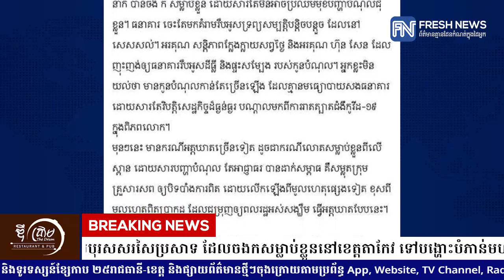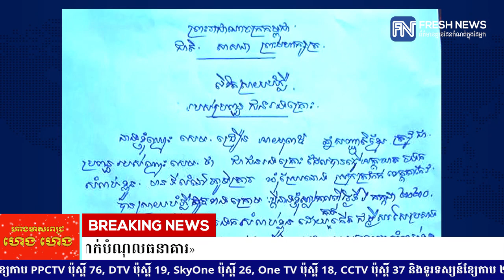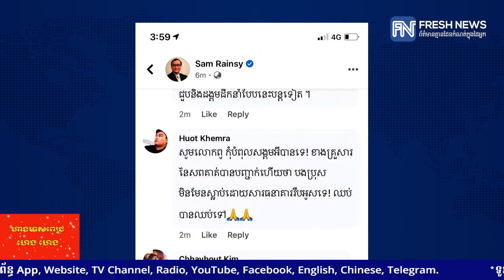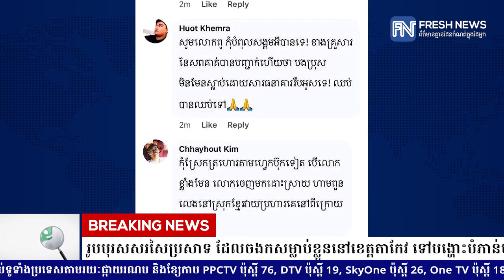ទណ្ឌិត សម រង្ស៉ី យករូបបុរសសរសៃប្រសាទ ដែលចងកសម្លាប់ខ្លួននៅខេត្តតាកែវ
ទណ្ឌិត សម រង្ស៉ី យករូបបុរសសរសៃប្រសាទ ដែលចងកសម្លាប់ខ្លួននៅខេត្តតាកែវ ទៅបង្ហោះបំភាន់មហាជនថា «ចងកព្រោះជំពាក់បំណុលធនាគារ»